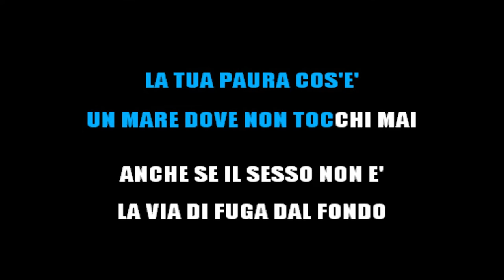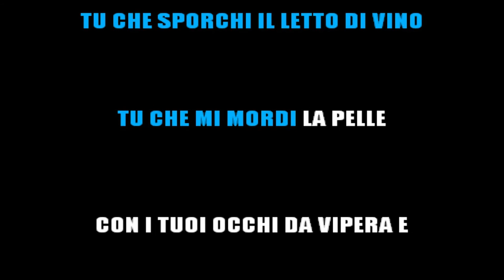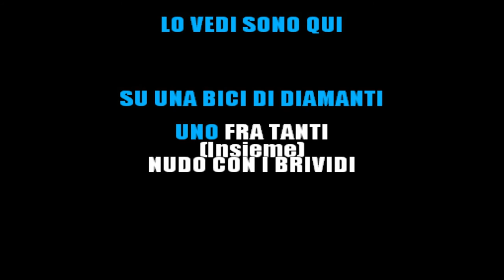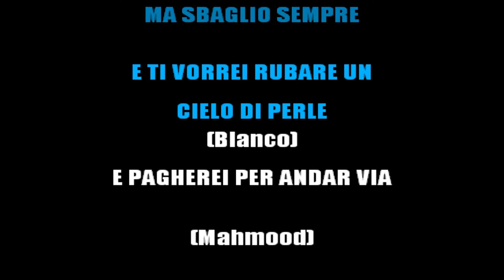MAHMOOD - BLANCO - BRIVIDI (KARAOKE STRUMENTALE) [base karaoke italiano]🎤